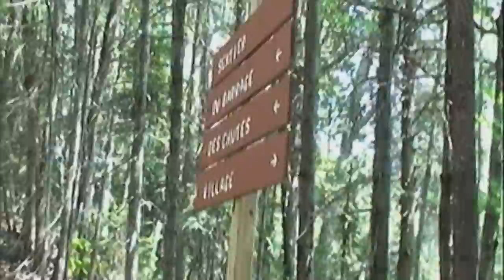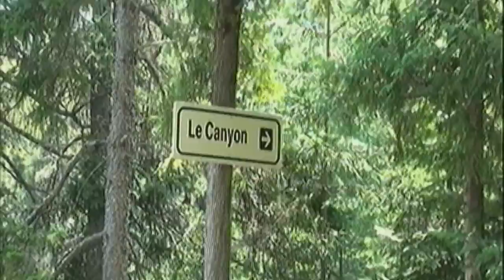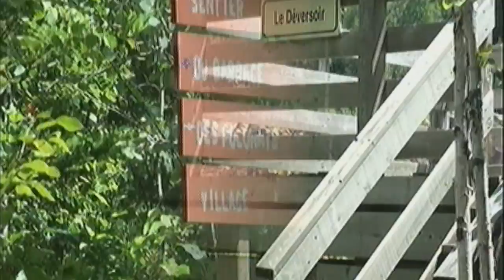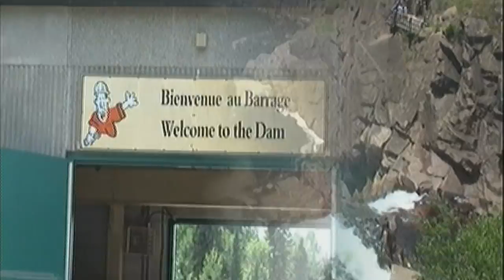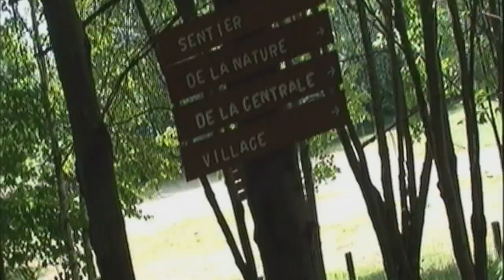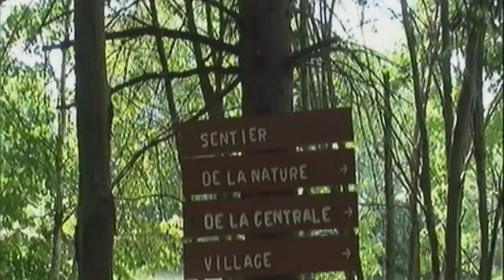''LES SEPT CHUTES''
SITUÉES À ST-FÉRÉOL-DES-NEIGES, PROVINCE DE QUÉBEC, CE SITE EST MAGNIFIQUE, ET FACILE D'ACCÈS, POUR UNE MARCHE EN TOUTE QUIÉTUDE.